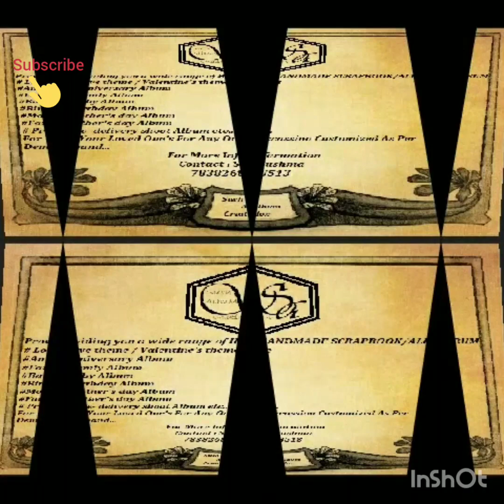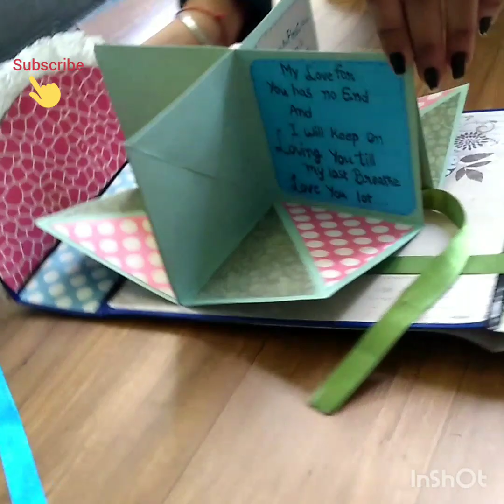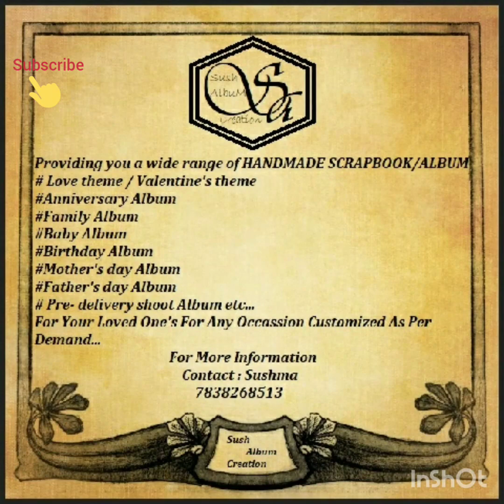40. Handmade mini birthday scrapbook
Hello friends, this is a scrapbook I've ever made it measures 8 x 8inches and can hold tons of photos.. I used up lots of card, mulberry and paper flower, punching designs to make this album ...I wanted to share it will you all
I made handmade scrapbook and it can be customized for any theme like
 💐Birthday
💐Anniversary
💐 love proposal
💐Prewedding shoot
💐farewell
💐Baby shower
etc

  To place your order please inbox on fb page and Instagram page